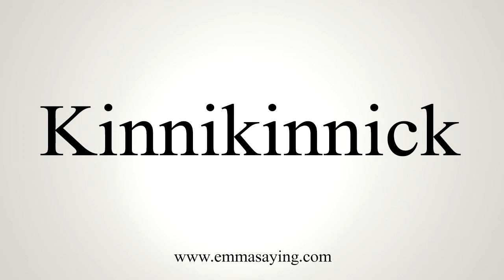How To Say Kinnikinnick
Learn how to say Kinnikinnick with EmmaSaying free pronunciation tutorials.